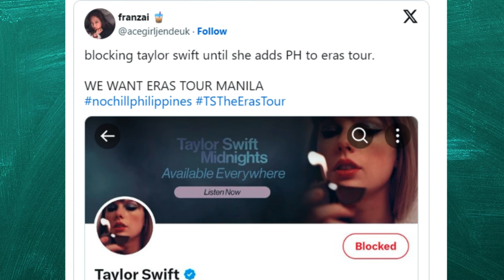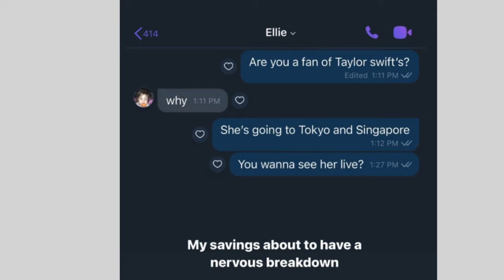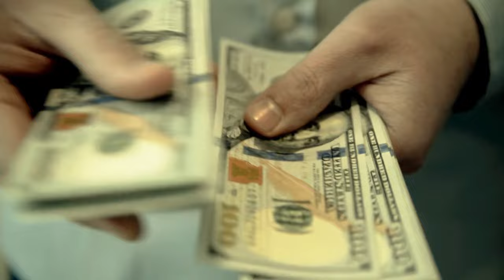How Singapore Stabbed the Philippines in the Back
Why did Singapore stab the Philippines in the back?